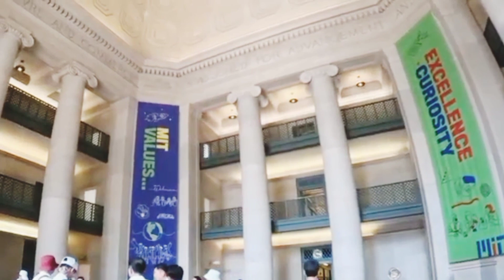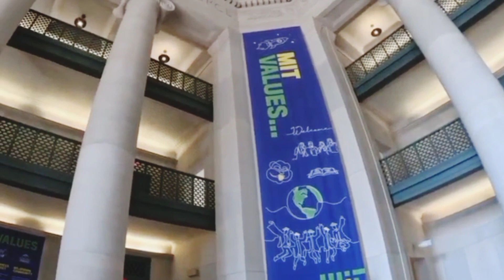VIỆN CÔNG NGHỆ MASSACHUSETTS - TRƯỜNG ĐÀO TẠO TOP 1 Ở MỸ | MASSACHUSETTS INSTITUTE OF TECHNOLOGY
The Massachusetts Institute of Technology (MIT) is a private land-grant research university in Cambridge, Massachusetts. Established in 1861, MIT has played a significant role in the development of many areas of modern technology and science.

Viện Công nghệ Massachusetts (Massachusetts Institute of Technology hay MIT). là một viện đại học nghiên cứu tư thục ở thành phố Cambridge, bang Massachusetts, Hoa Kỳ. MIT nổi tiếng nhờ hoạt động nghiên cứu và giáo dục trong các ngành khoa học vật lý, kỹ thuật, cũng như trong các ngành sinh học, kinh tế học, ngôn ngữ học, và quản lý.
MIT được thành lập vào năm 1861 nhằm đáp ứng nhu cầu công nghiệp hóa của Hoa Kỳ, dựa trên mô hình viện đại học bách khoa (polytechnic university) và nhấn mạnh đến việc giảng dạy trong phòng thí nghiệm.